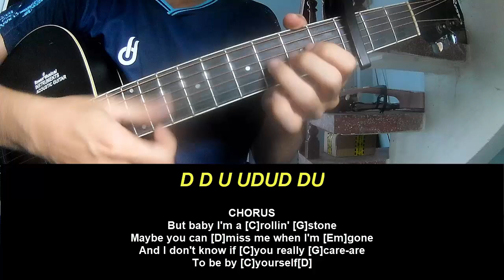Guitar Tutorial Blake Whiten Rollin Stone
Today, I will share with you Guitar Tutorial Blake Whiten Rollin Stone